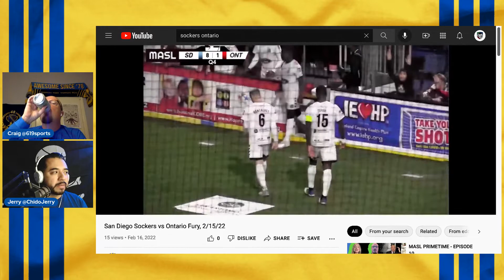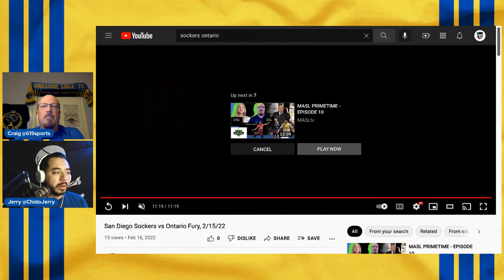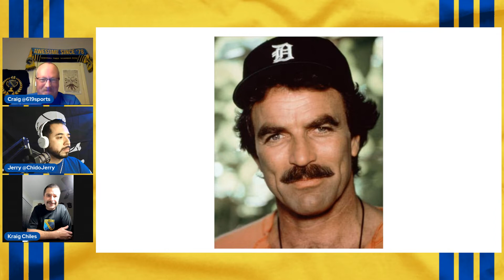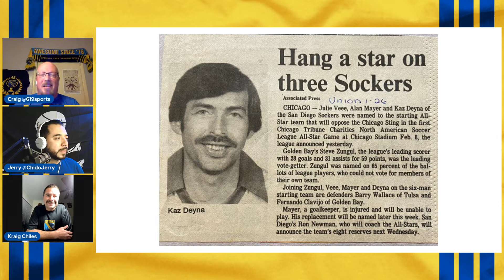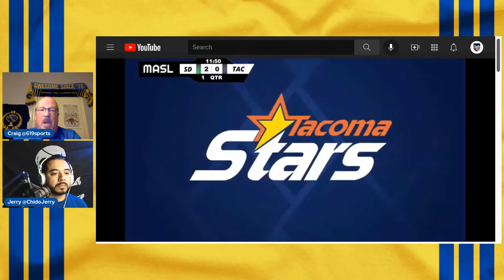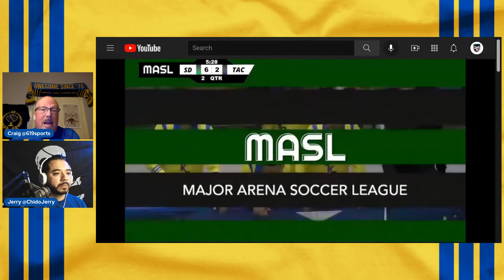Sockers Overtime S4E15 - Peak Performance w/ Kraig Chiles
The official YouTube page of the San Diego Sockers.